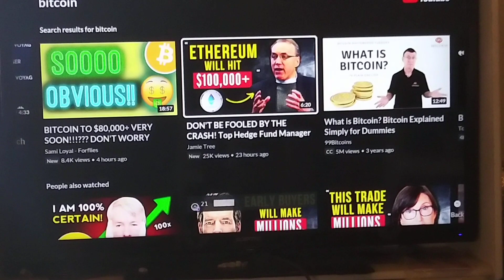three balaams of the 21st century